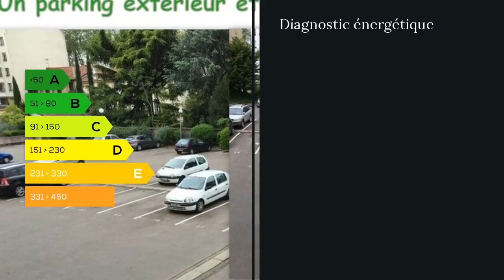A vendre - Appartement - Villeurbanne (69100) - 2 pièces - 42m²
Agent commercial indépendant du réseau national clairimmo Maxihome N° RSAC : Villeurbanne - Gratte-ciel - Proche transports, écoles, commerces et toutes commodités.L'appartement est composé d'une cuisine ouverte sur séjour, SDB avec WC et une chambre avec dressing, un parking extérieur et un parking souterrain et 1 cave en sous-sol. Appartement lumineux, parquet massif dans le salon et carrelage dans les pièces d'eau. belle hauteur sous plafond et l'immeuble entretenu avec gardien (Nombre de lots : 197)Il est exposé Ouest sur cour. au 1er étage sur 7 (avec ascenseur).Proximité des transports en commun : Bus 69 et Bus 6915 minutes à pieds de la Part Dieu...